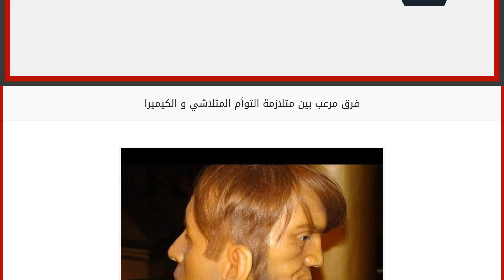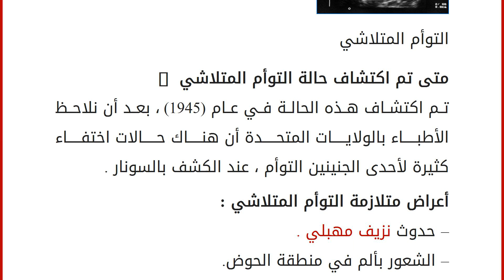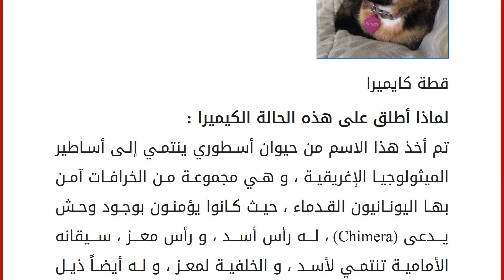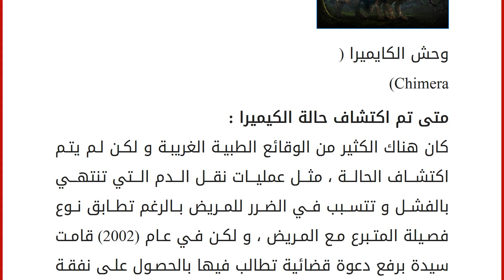فرق مرعب بين متلازمة التوأم المتلاشي و الكيميرا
متلازمة التوأم المتلاشي
من المعروف أن كل شهر يخرج من المرأة بويضة واحدة فقط ، و وقتها يتم تخصيب البويضة ،عن طريق الحيوانات المنوية التي تخرج من الرجل ، حيث أن أحدى هذه الحيوانات تكون قادرة على أختراقها و تتحد معها ، و ينتج عن ذلك تكوين جنين ، و بالطبع ما شرحته شيء معروف ، و لكن هناك أمر أخر لا يعرفه إلا أشخاص قليلة ، و هو أن في حالات نادرة لا يخرج من المرأة بويضة واحدة فقط بل يخرج أثنين ، و في هذه الحالة من المحتمل أن يتم تخصيب الاثنين ، و ينتج عن هذه العملية ، تكوين توأمان غير متطابقين و هذا يفسر لك وجود توأم غير متشابهين .
و لكن ماذا عن التوأم المتلاشي ، في هذه الحالة يحدث أمر ثالث و هو ، يختفي واحد منها تماماً و لذلك يحدث بسبب امتصاص المشيمة لخلايا الجنين، أو امتصاص الجسم الأم له و تخلص منه .
التوأم المتلاشي متى تم اكتشاف حالة التوأم المتلاشي :
تم اكتشاف هذه الحالة في عام (1945) ، بعد أ